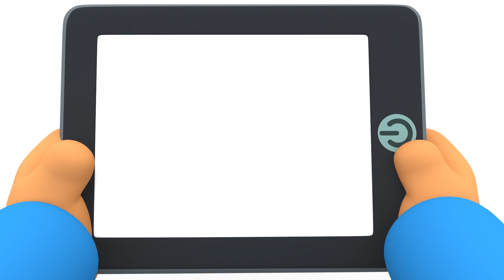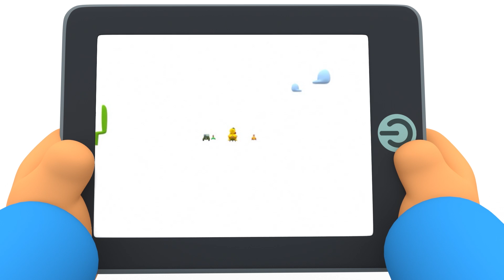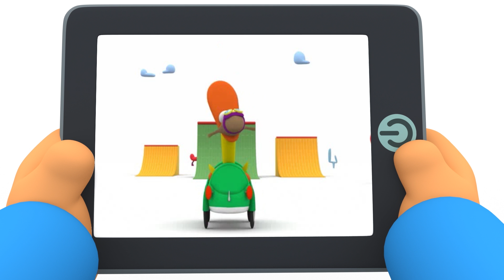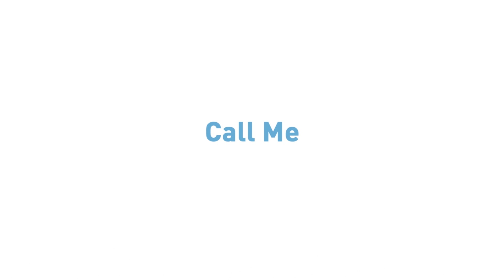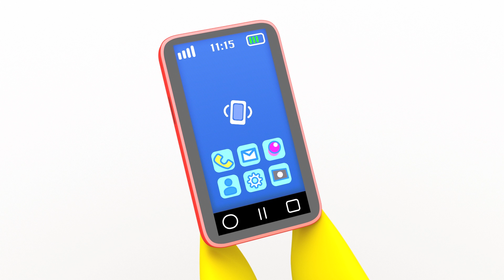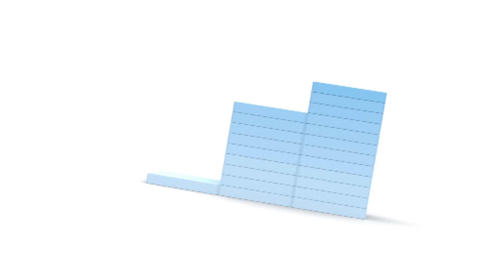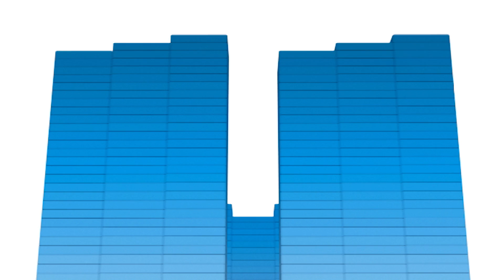🔬 POCOYO FRANÇAIS - Inventions folles d'Halloween [68 min] | DESSIN ANIMÉ pour enfants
✔️ Pocoyo devient le Docteur Frankenstein à Halloween ! Découvre les inventions les plus loufoques et effrayantes dans ce dessin animé spécial Halloween !

Regardez votre épisode préféré en cliquant sur l'un des titres suivants:
00:00:00 Folies inventions de Pocoyo
00:08:46 Dans le jeu video
00:19:28 Double jeu
00:25:59 La télécommande
00:32:29 Le téléphone de Pato
00:38:19 La machine qui mélange tout
00:44:22 Les tennis ensorcelées
00:50:21 Les cubes musicaux
00:56:23 Un cadeau pour Elly
01:02:25 Les empreintes de pas

👾 Folies inventions de Pocoyo 👾
Pocoyo et ses amis entrent dans un monde virtuel, où ils échappent à un terrible virus

🏆 Dans le jeu video 🏆
Le Martien Grognon revient dans l’univers blanc de Pocoyo et kidnappe la poupée d’Elly.

🤾 Double jeu 🤾
Pocoyo veut jouer au ballon, mais Pato est têtu : lui il veut jouer sur la balançoire.

🕹 La télécommande 🕹
Pocoyo trouve un nouveau jouet, une télécommande qui change les couleurs des objets qui se trouvent autour.

📱 Le téléphone de pato 📱
Pato a acheté un téléphone portable tout neuf.

⚗  La machine qui mélange tout ⚗
Pocoyo trouve une super machine qui mélange les objets et en fait de nouveaux jouets très originaux.

👟 Les tennis ensorcelées 👟
Pato, Pocoyo et Elly s’amusent beaucoup à courir et faire des compétitions de sauts.